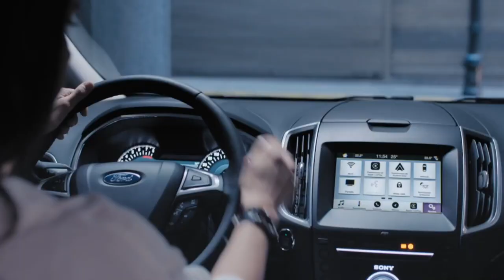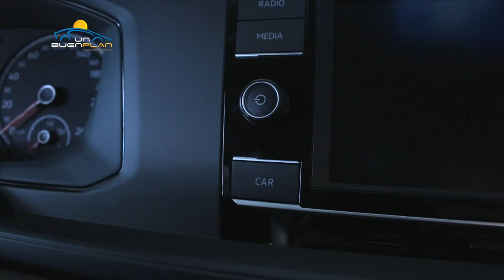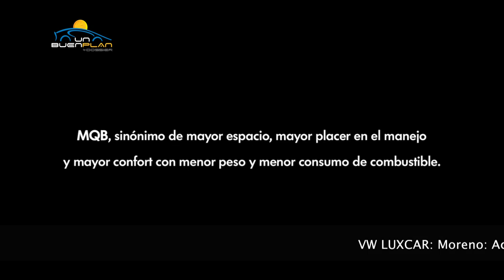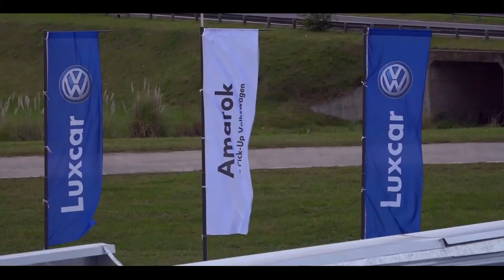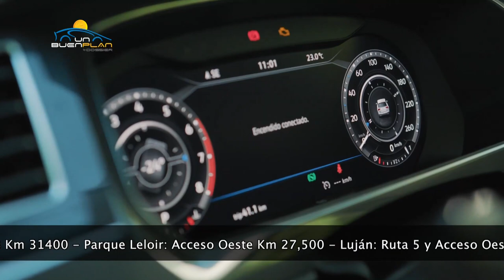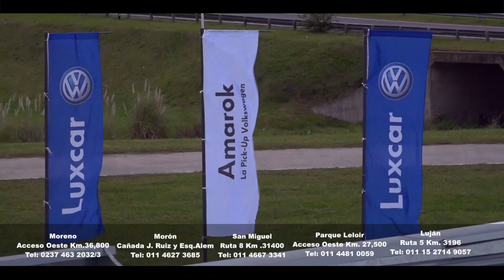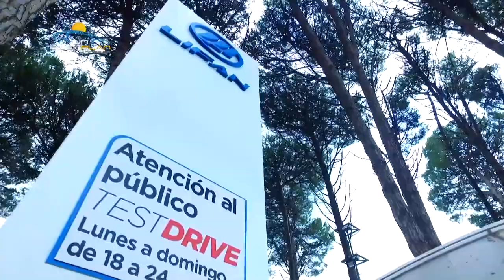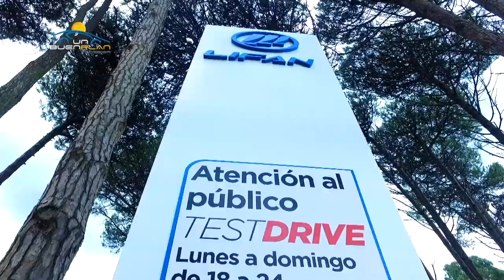UBP 216 Emision 23/01/2018